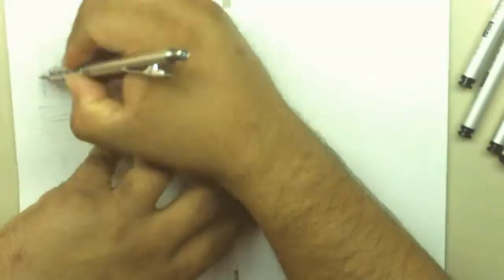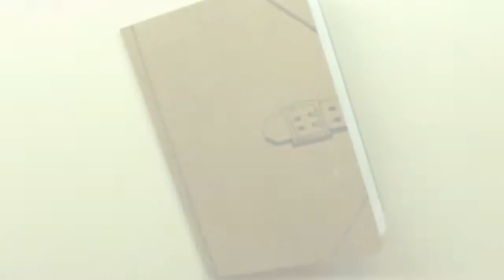Episode 3.5 - The Sketchbook Project 2013 drawing footage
This is a re-edited trimmed down version of Episode 3 (so I'm calling this Episode 3.5 unofficially) that just shows the Sketchbook footage in it.